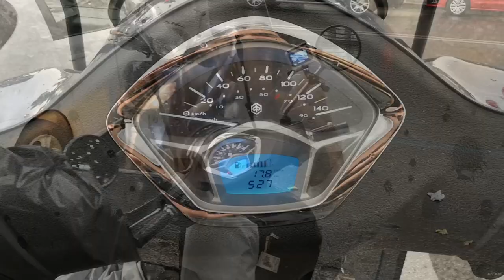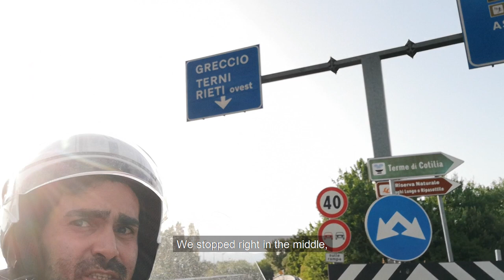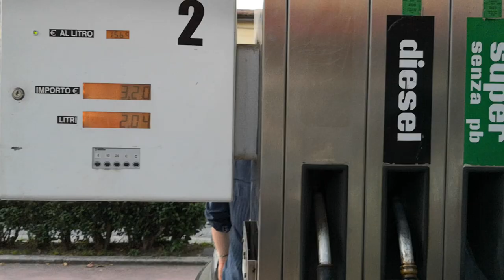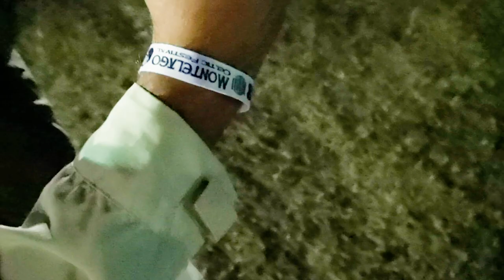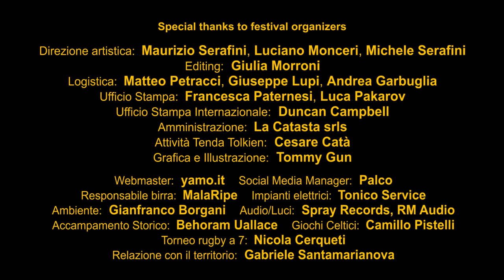Montelago Celtic Festival (The Road to Montelago with Scooter 125)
The Road to Montelago Celtic Festival 2019 (with scooter 125)
Special thanks to the organizers:
Direzione artistica: Maurizio Serafini, Luciano Monceri, Michele Serafini
Editing: Giulia Morroni
Ufficio Stampa: Francesca Paternesi, Luca Pakarov
ROIS DANCE SCHOOL & Gli HURRY UP!

Dedicated to Nahaleh Travels